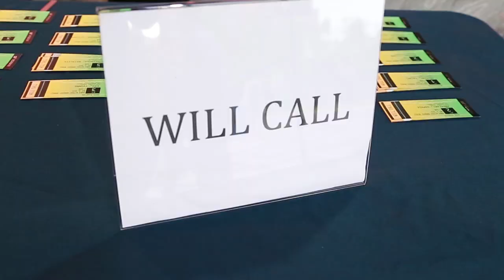At Theatre Raymond Kabbaz